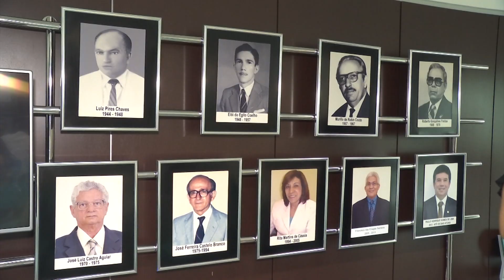IFPI comemora 110 anos de educação profissional no Piauí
O Instituto Federal do Piauí (IFPI) comemora, no Campus Teresina Central, os 110 anos de educação profissional no Piauí, iniciados com a criação das Escolas de Aprendizes Artífices, instituições que deram origem à atual Rede Federal de Educação Profissional, Científica e Tecnológica.